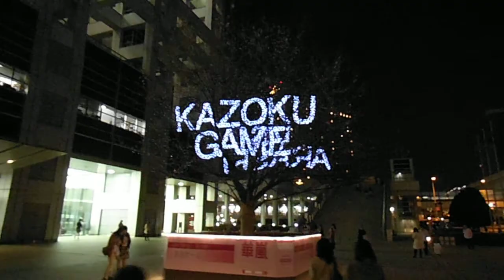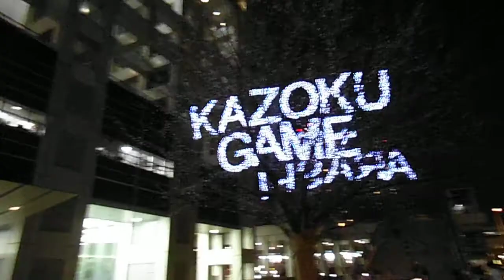DSCF1616フジテレビ華嵐20130404満開バージョン